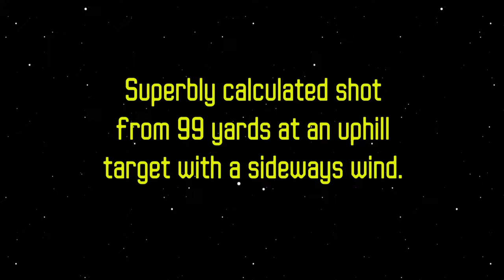WGT Golf. Super 2nd shot @ The Olympic Club prompts forfeit!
WGT Golf. This is the 2nd time today that my opponent has forfeited after a superb 2nd shot. Enjoy the short game!